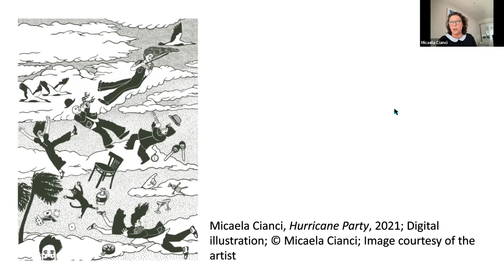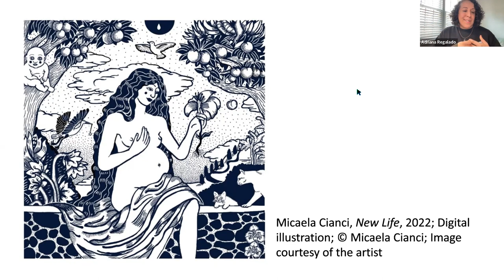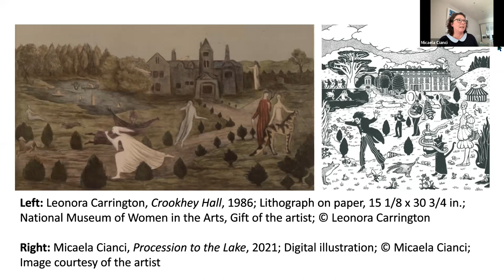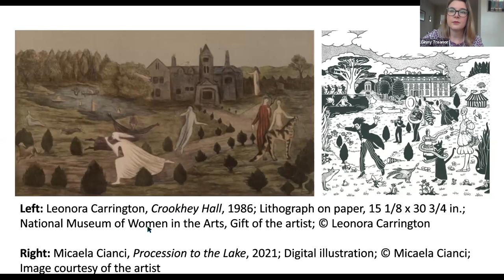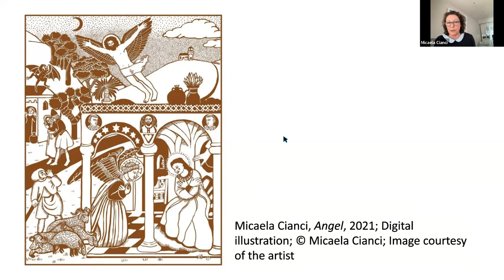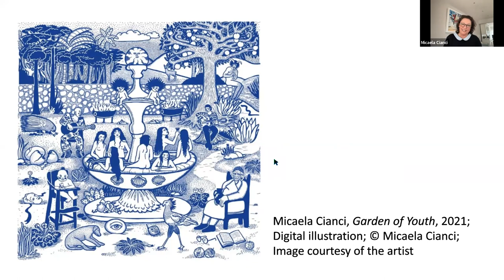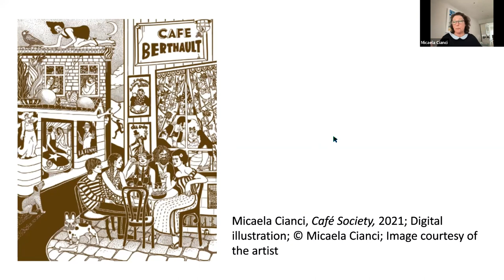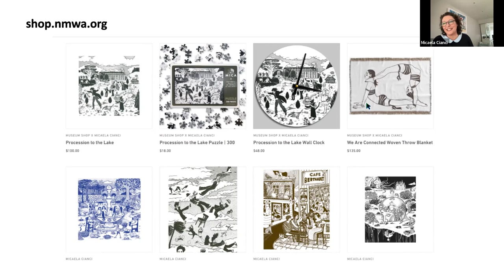NMWA xChange: NMWA X Micaela Cianci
This monthly talk show, a spin-off of the 2021 GLAMi award-winning series BMA x NMWA, connects viewers to NMWA and its mission to champion women artists. Join us as hosts from the museum interview special guests, including artists, educators and curators; consider topics relevant to our world; and offer insight into collaborations that the museum is fostering while its building is closed for renovation.

On this episode, Virginia Treanor, NMWA associate curator, and Adrienne L. Gayoso, senior educator, welcome UK-based artist and Museum Shop collaborator Micaela Cianci. Cianci will discuss her product partnership with the shop, through which she created original illustrations inspired by the museum’s mission and collection. Cianci will also share more about her favorite women artists, including Surrealist Leonora Carrington (1917–2011).

Since 2016, NMWA’s Museum Shop has partnered with more than 20 women artists and women-owned businesses to create products, programs and installations that celebrate the museum’s mission. Cianci’s collaboration is second in a line of 5WomenArtists-inspired products created exclusively for NMWA.

About Micaela Cianci
Micaela Cianci is a London-based illustrator and photographer born in Padua, Italy, and raised in Cambridge, England. Highlights from her 20 years as a photographer include a private commission to create the series “A Year on the Leconfield Estate” (2002) and being shortlisted in the Taylor Wessing Photographic Portrait Prize for her portrait Joe & Danae in 2014. Cianci is now known for detailed digital drawings, which feature imagined, often surreal, landscapes.